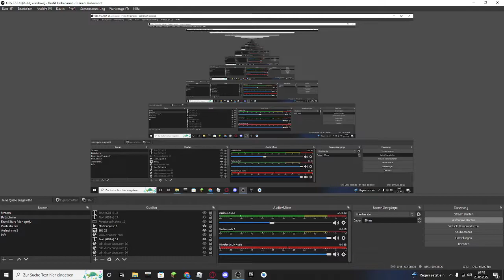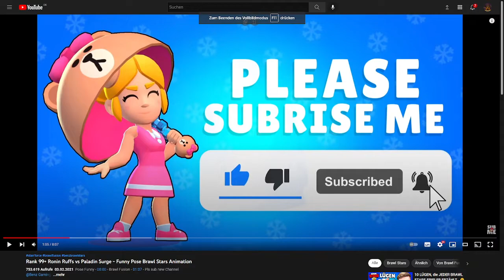VERBOTENE Brawl Stars Posen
Hier kommen jeden Freitag und Sonntag Streams mit Minigames in Brawl Stars

Hier geht es hauptsächlich um BrawlStars

Top Donater
1.Lucky Boxer Brawl Stars 300€
zu krass bist mit abstand der Top Donater ehrenmann
2.OksarVlogs - Brawl Stars 40€ Danke wolltest Platz 1 werden aber platz 2 ist auch gut
3.Flash Crash 33€ Krass danke
4.Ketchup Brawl Stars 22€ Ehre danke für den Support
5.Flower Power süß statt sauer 15€ Du hast
so immer 1€ danach 1€ usw. gespendet Ehre
6.Cast Park 15€ das ist random gekocken ehre
7.Ghostrudi+Jannis Muth 11€ Danke ihr seit freunde und habt mir 11€ gespendet + Mitglied
8.Sky Florian YT 8€
9.Chrissi 6€ Ich hab ein 1vs1 gegen dich verloren trotzdem spendest du Ehre
10.Rogenbrot 5€ Er hat das restgeld vom Brawl Pass gespendet danke

Mitglieder
Moritz - Flower Power : Level 1
Paladin : Level 1
Fischi : Level 1
Lemmi283 Gaming : Level 1
ATA-Der Aktive Löwe : Level 1
Alex Gaming : Level 3